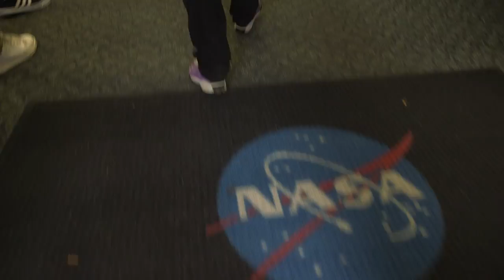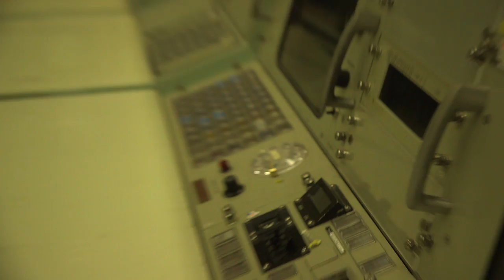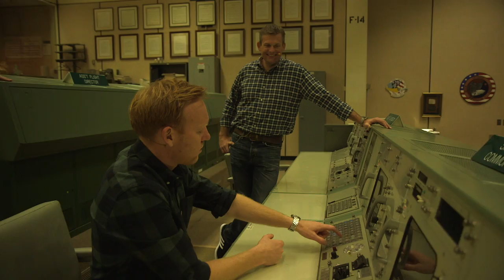anders & anders podcast i USA - Mission Control i NASA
Anders og Anders er taget til USA for at besøge Danmarks første mand i rummet, astronaut Andreas Mogensen. Her får vi et kig ind i det helt OFFICIELLE mission control!